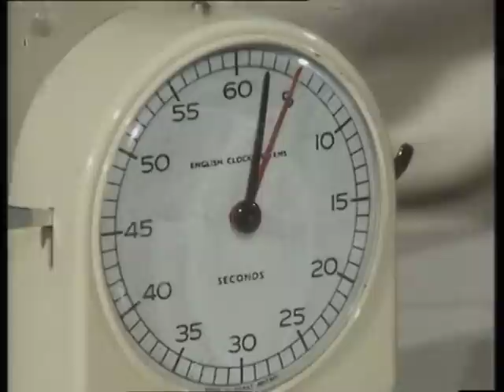BBC Young Scientists of the Year 1980: THE FINAL (part 1 of 3)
BBC Television's Final of the Young Scientist of the Year 1980. Presented by John Tidmarsh and judged by Professor Sir George Porter, Director of Royal Institution; Dr Mary Archer, Lecturer in Chemistry, Cambridge University; Professor David Nichols, Biologist, Exeter University; Professor Colin Blakemore, Physiology Dept, Oxford University.

Teams: King's School, Tynemouth (water purification)
Bryn Alyn School, Wrexham (bumble bees)
RGS, Newcastle upon Tyne (theatre lighting)
Bexhill College (absent-mindedness)